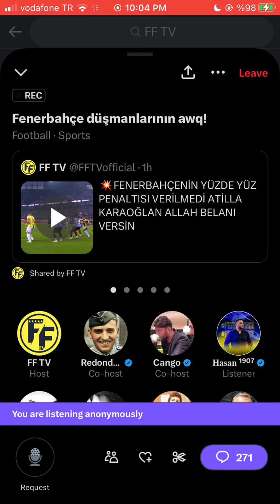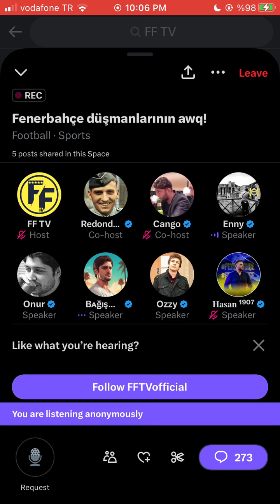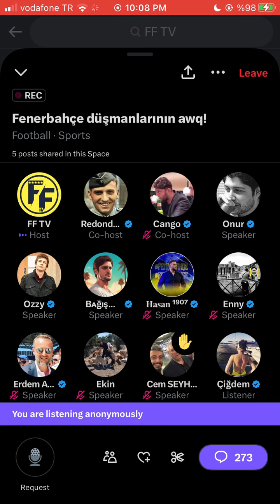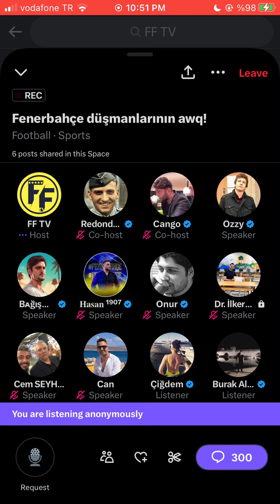Trabzonspor 2 - 3 Fenerbahçe Maç Sonu Yorumları - FB SPACE ODASI